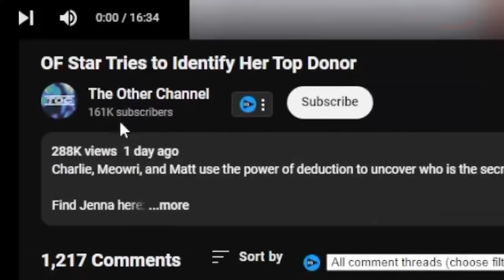Only-Fans Girl Tries To Identify Her Biggest Simp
Go Check out my boi Penguinz0 other channel OF Star Tries To Identify Her Top Donor

Credits:

Vtube model Live2D :
Enma @ Ironvertex